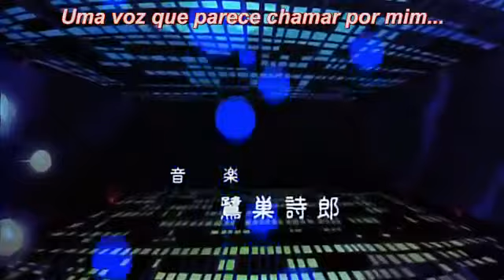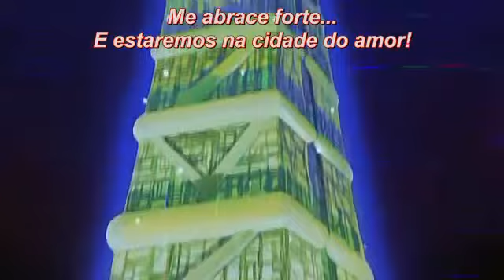Ai City (1986) Película De Culto. Anime De Culto.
Ai City es un manga japonés de ciencia ficción creado por Shuuhou Itahashi, también conocido como SYUFO. La historia fue adaptado más adelante en una película de anime dirigida por kōichi mashimo y liberado el 26 de julio 1986.

Sinopsis: Dentro de un caótico Tokyo, de vías rápidas y de basureros, un grupo de bandas punk y sus seguidores, se congregan para protestar contra la construción de una planta nuclear.